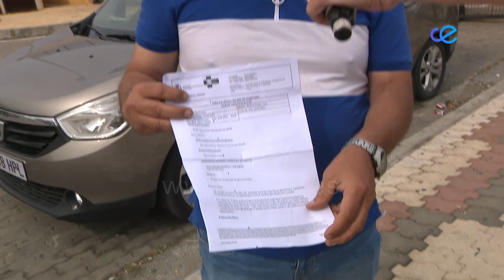La historia de José María: dos meses viviendo en un coche "porque me deniegan ayudas"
Agónica la historia de José María. Un vecino que lleva dos años viviendo en su vehículo, y que pide encarecidamente ayuda a la administración, ya que, según ha explicado a RTVCE, le ha sido denegada cualquier tipo de prestación.